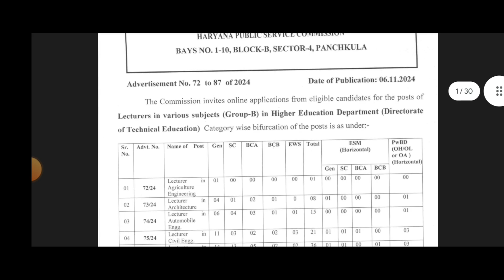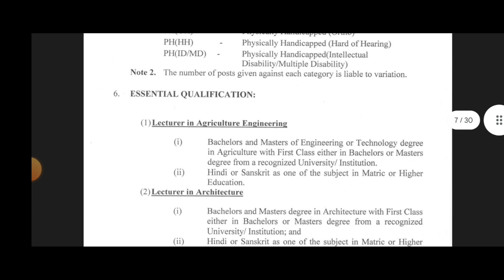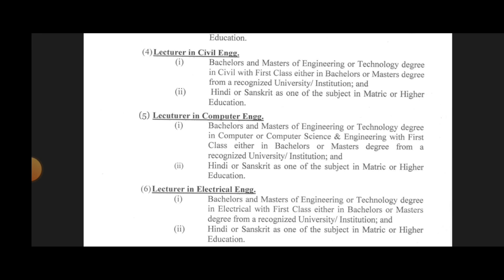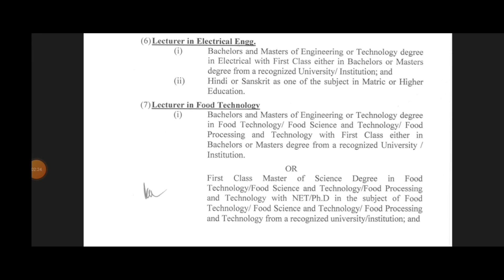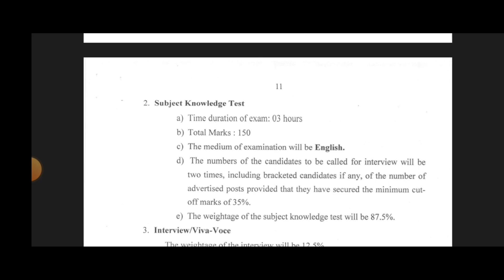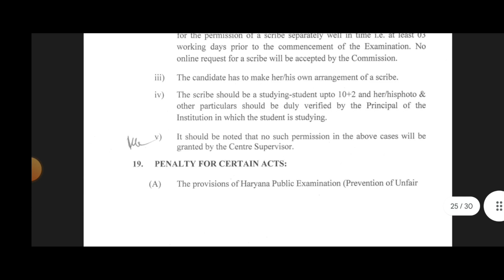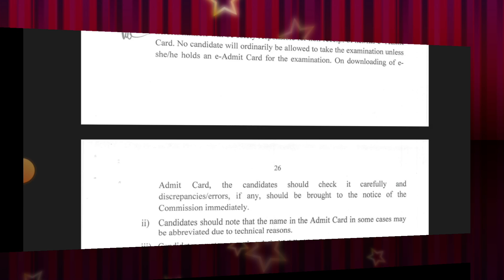HPSC Higher Education Department bharti 2024 / Hpsc recruitment 2024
1.punjab district court peon recruitment 2024
2.punjab police bharti 2024
3.punjab librarian vacancy 2024
4.punjab session court vacancy
5.upcoming punjab govt jobs
6.railway new vacancy 2024 punjab
7.army bharti 2024 punjab
8.punjab roadways bharti
9.pspcl recruitment 2024
10.punjab waqf board recruitment
11.court vacancy 2024
12.punjab teacher vacancy 2024